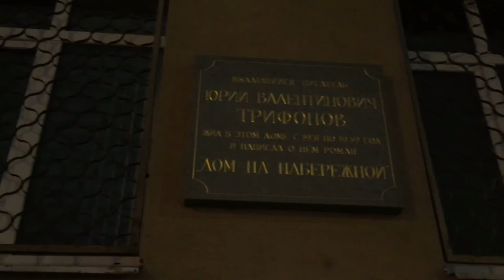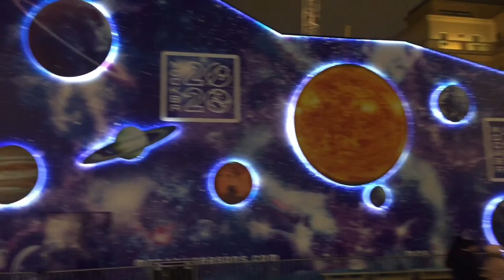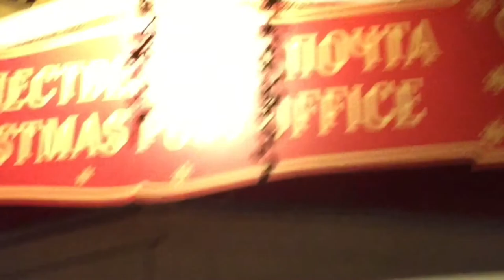Прогулка по Новогодней Москве.От Театра Эстрады до Красной площади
Припарковали наш автомобиль у театра эстрады и по Большому Каменному мосту,через Александровский Сад и Манежную площадь пробираемся на Красную Площадь